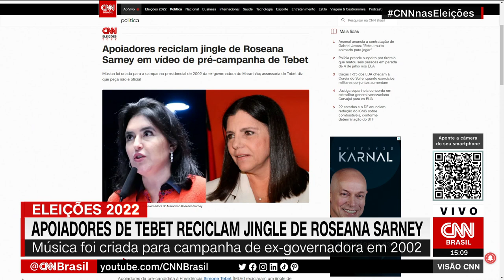Apoiadores de Tebet reciclam jingle de Roseana Sarney em 2002 | VISÃO CNN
Apoiadores da pré-candidata Simone Tebet (MDB) reciclaram o jingle utilizado pela pré-campanha de Roseana Sarney, também à Presidência, em 2002. A peça, que fala sobre a força feminina, não é uma produção oficial da pré-campanha da senadora, segundo a assessoria dela.